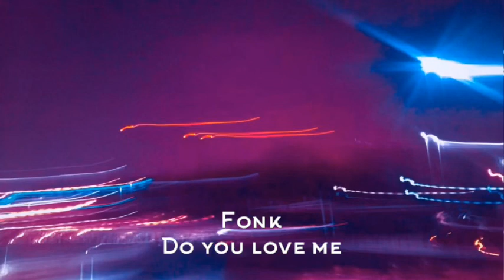Fonk - do you love me